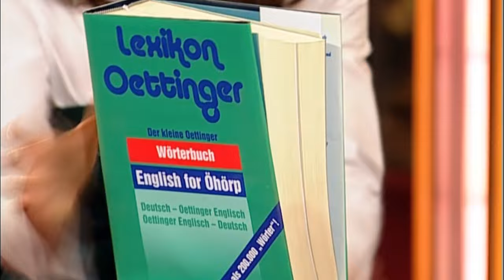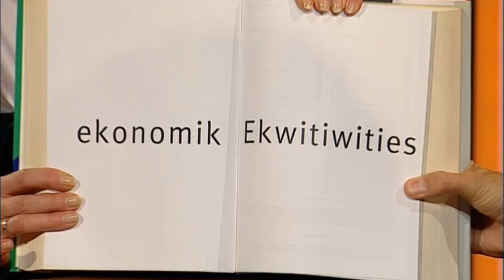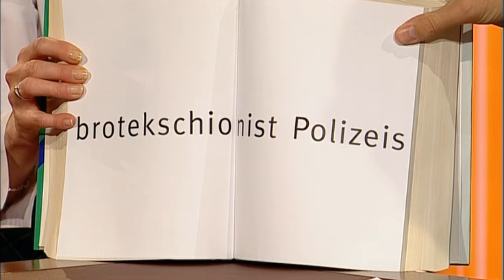Oettinger spricht Englisch | Die Harald Schmidt Show (ARD)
Good evening! Die englische Sprache ist aus dem heutigen Alltag vor allem aufgrund der Europäischen Union nicht mehr wegzudenken! Katrin Bauerfeind präsentiert heute das neue Oettinger Lexikon - English for Öhörp und schleift gemeinsam mit Harald an der "richtigen" Englisch pronounciation...